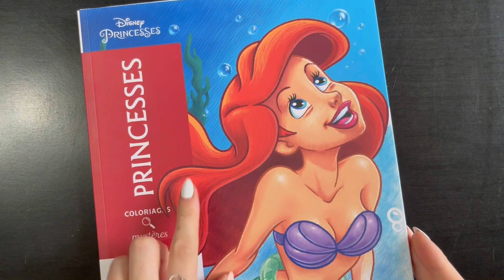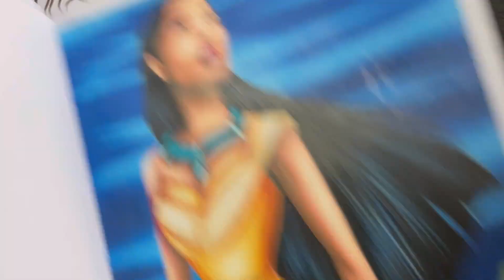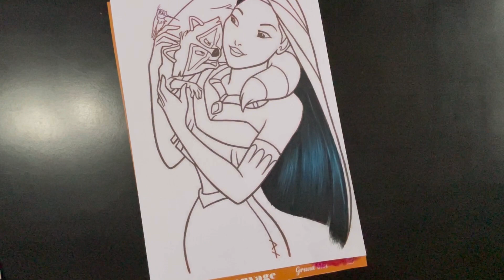TUTO - COLORIER DES CHEVEUX NOIRS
🌺 OHANACOLO 🌺

TUTORIEL : COMMENT COLORIER DES CHEVEUX NOIRS AVEC DES REFLETS BLEUS

RETROUVEZ NOUS ÉGALEMENT DANS NOTRE GROUPE FACEBOOK « OHANA - COLORIEURS PASSIONNÉS » : JE REPONDS À VOS QUESTIONS

COULEURS UTILISÉES :

PRISMACOLOR
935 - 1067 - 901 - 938